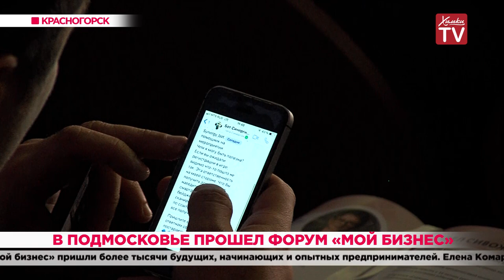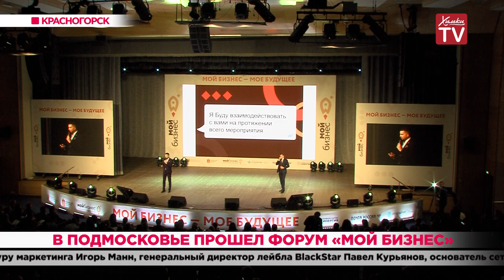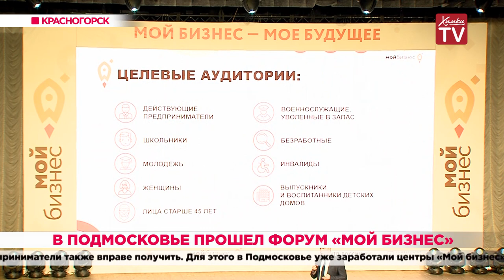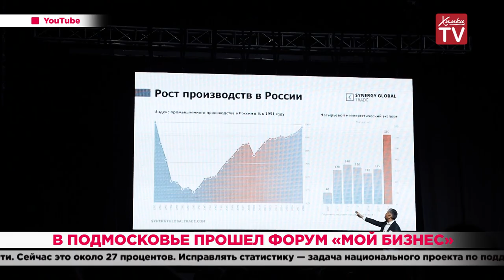В Подмосковье прошел форум «Мой бизнес». 19.11.19